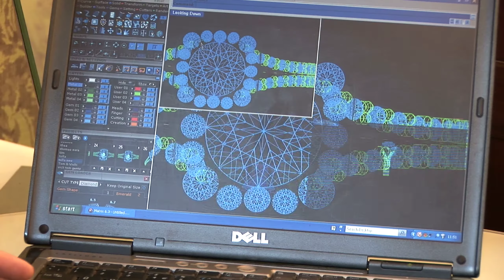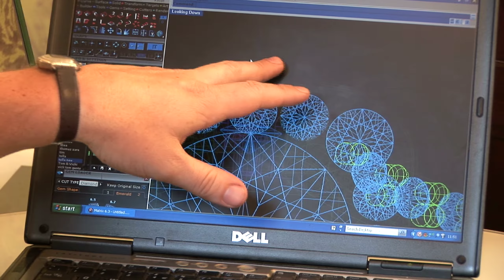Northern Star Bespoke Jewellery